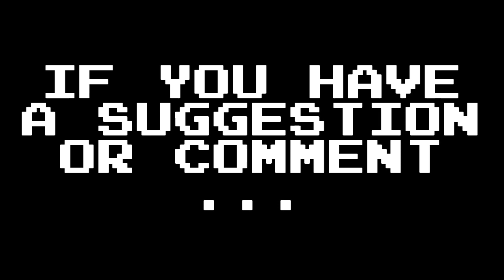Let's Play: Deus Ex (Part 19 - Yep, they've been shipped)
After saving Lebedev, Jonny finds himself at UNATCO headquarters again. Just how will Manderley react to his actions?

Outro: "Ab Aeterno" - WMD